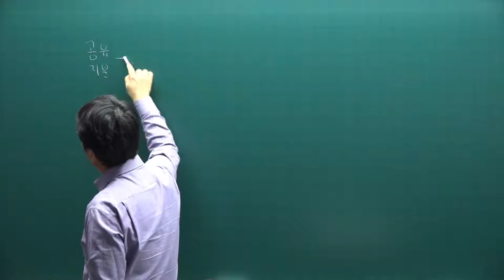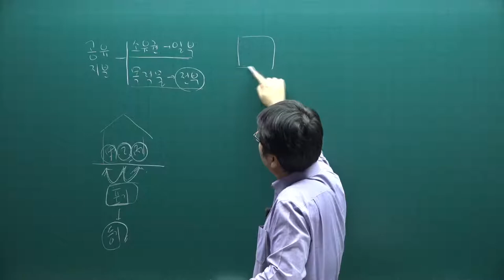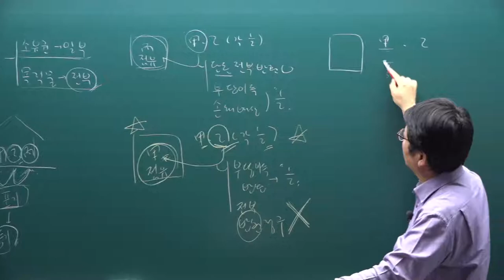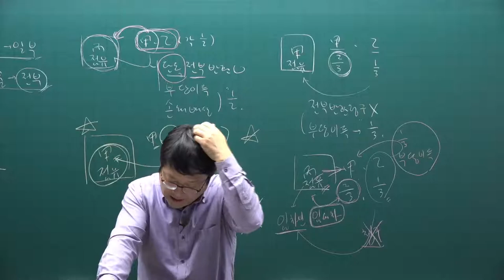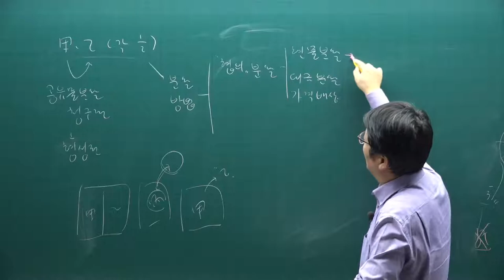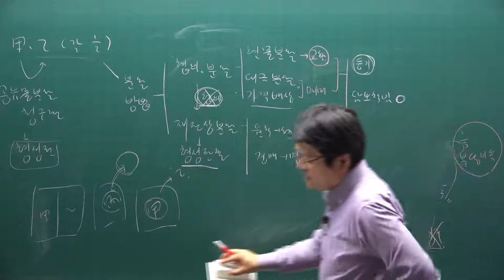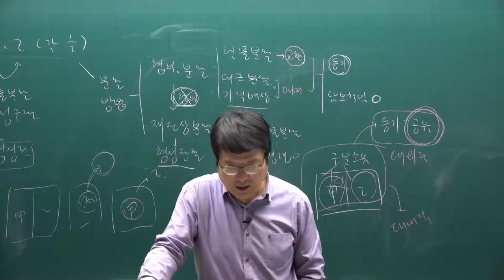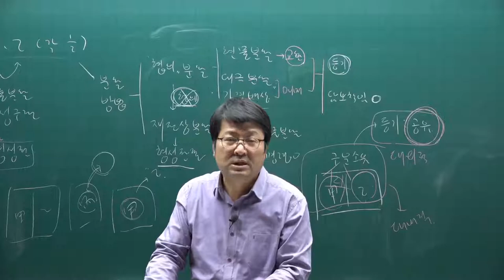[공전무] 2021년 공인중개사 민법 기본이론 32강